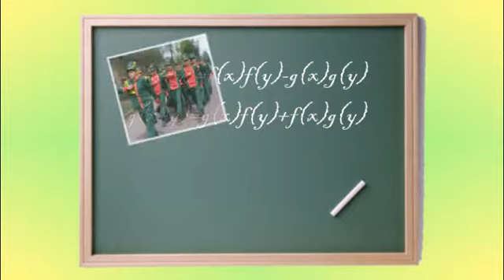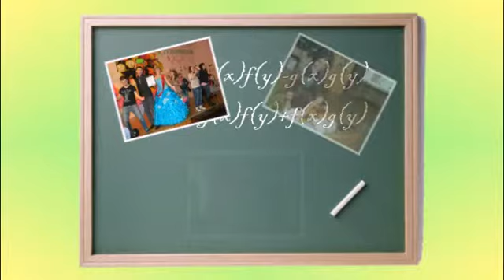Мы студенты - ролик про узловских студентов